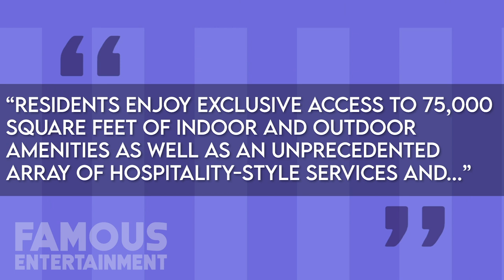Demi Lovato | House Tour 2020 | Multi Million Dollar LA Condo & Hollywood Mansion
Demi Lovato is an American actress, singer, songwriter and musician who has a net worth of $40 million. Demi Lovato has spent alot of money on our California home and this looks awesome! Her multiple California properties are amazing and we are offering an exclusive tour!